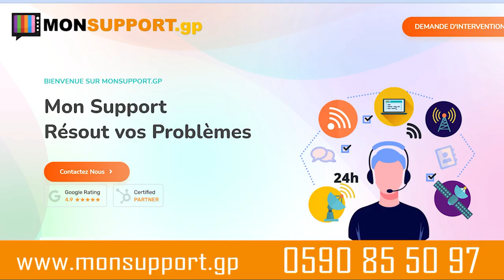MonSupport.gp votre support pour vos problèmes techniques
MonSupport.gp c’est le service indispensable pour
résoudre vos problèmes et pannes techniques du quotidien !

MonSupport.gp est une plateforme dédiée à la résolution de vos problèmes techniques informatiques et de réception TNT/Satellite nous nous sommes spécialisée dans la mise en relation de professionnels en Guadeloupe et dépendances.